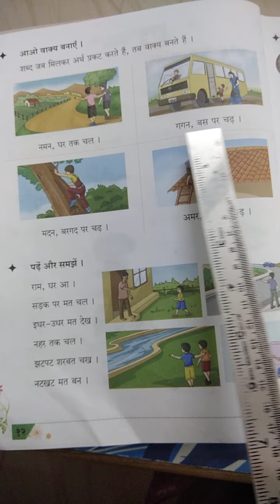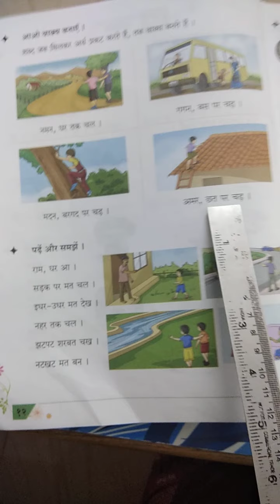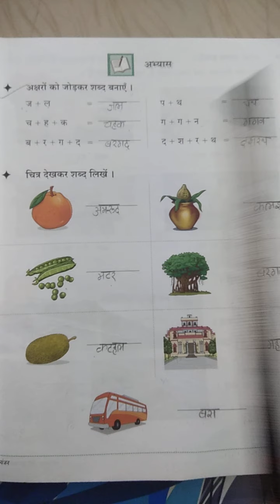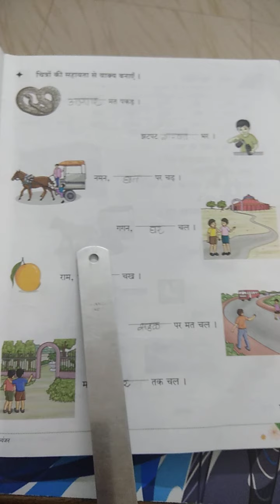Std-1 हिन्दी L- 2 Exercise